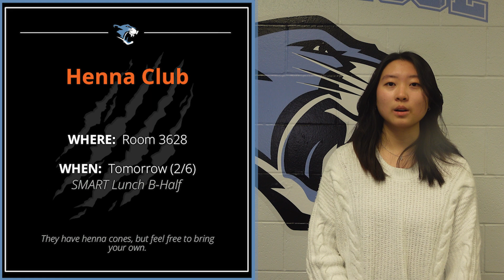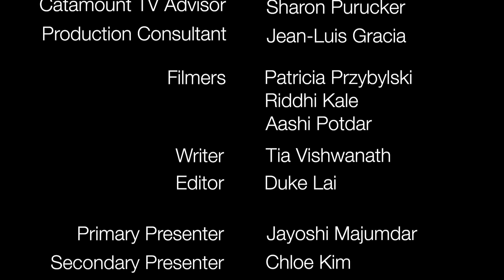Catamount TV — February 4th, 2024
Welcome to the twentieth official video announcements of Panther Creek High School.

Today's announcements are presented by Jayoshi Majumdar and Chloe Kim.

Catamount TV Team:
Executive Director - Patricia Przybylski
Catamount TV Advisor - Sharon Purucker
and the incredible Catamount TV team!